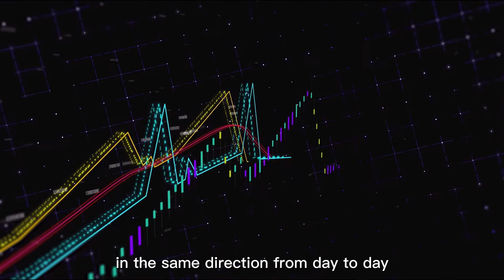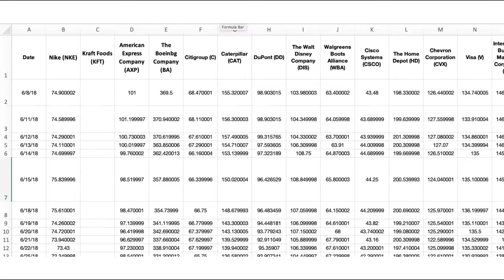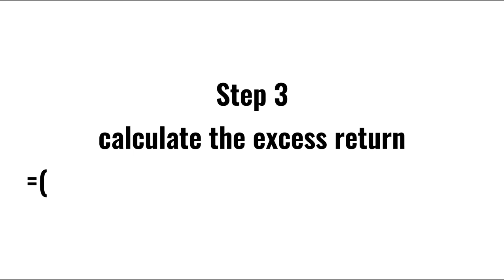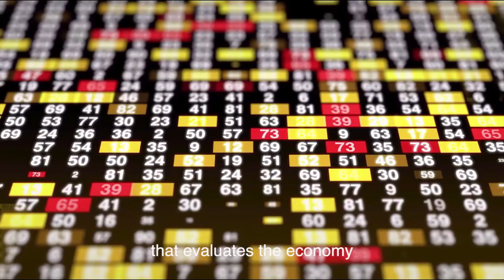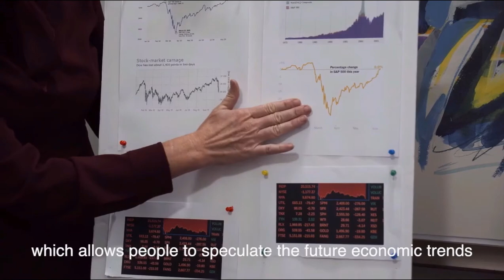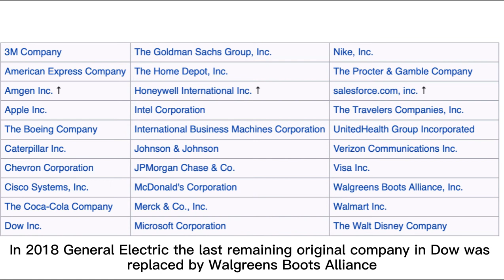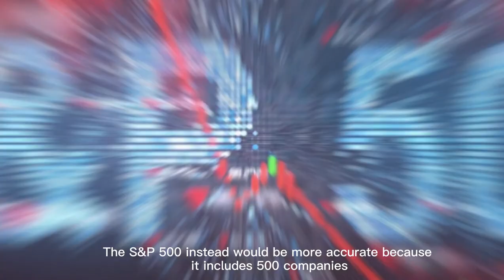Dow Jones Industrial Average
This month, we talk about Dow Jones Industrial Average, a stock market index that tracks the performance of 30 large and famous companies in America. Please enjoy!

Timestamps:
0:00 Intro
0:11 Intro of Dow Jones
2:10 Application of Dow Jones
4:54 Significance of Dow Jones
6:06 Movie clip of selling stocks
7:54 Dow Jones sum up
9:11 Ending

Cites:
Author, S. (2020, August 29). What Were the Original Dow Jones Industrial Average (DJIA) Companies?

Dierking, D. (2020, August 28). Four iconic U.S. companies that were dropped from the Dow Jones Industrial Average.

Ganti, A. (2021, January 05). Dow Jones Industrial Average (DJIA) Definition.

Hall, M. (2020, December 15). Who or What Is Dow Jones?